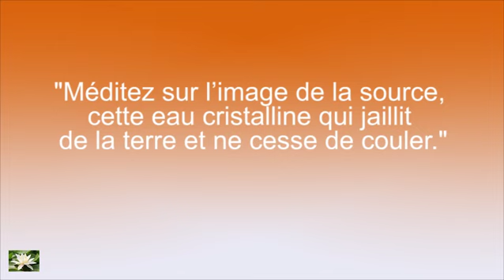La Source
Aujourd'hui, je suis allée méditer près de ma belle cascade. C'était tellement beau et puissant! Je me suis sentie totalement régénéré.
Par cette petite vidéo, j'ai souhaité vous faire bénéficier de ce moment de paix et de grâce.